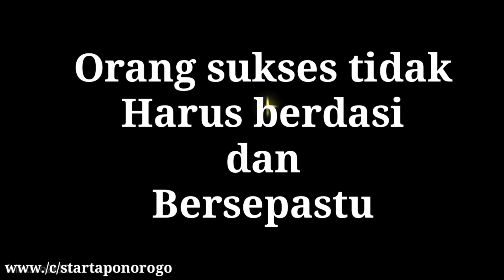Beginilah Aksi Selfi KOWAD CANTIK Bersama Ganongan Reyog Ponorogo - Tentara Indonesia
Selamat datang di
Beginilah aksi selfi kowad - korps wanita angkatan darat) indonesia bersama ganongan reyog ponorogo,Tentara indonesia